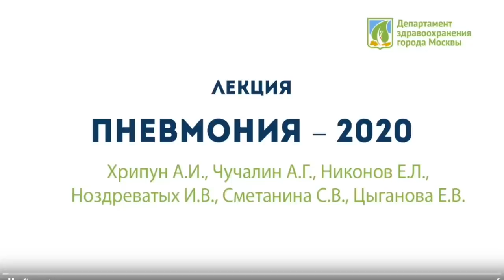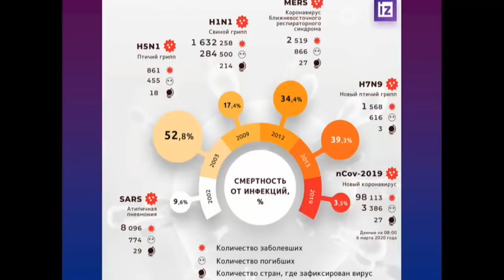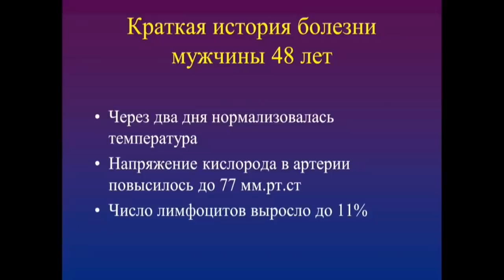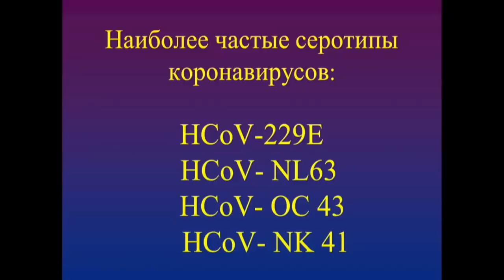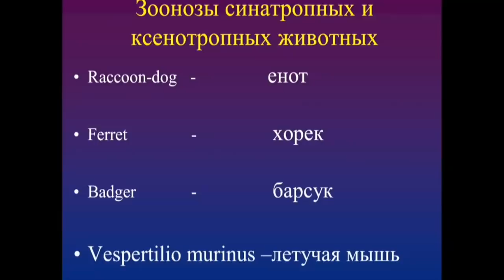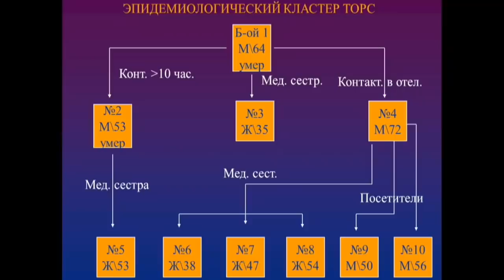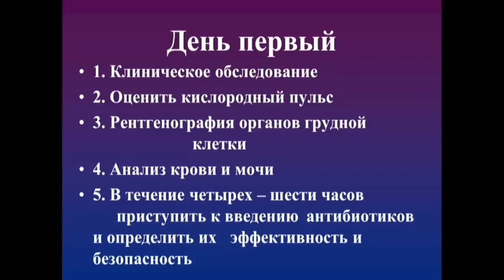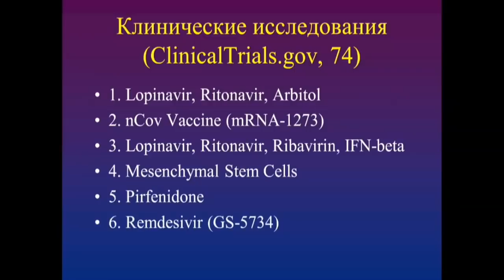Пневмония 2020 и Covid 19 Чучалин и другие